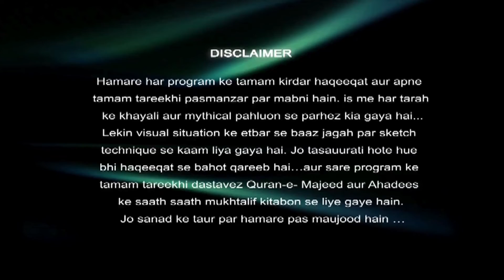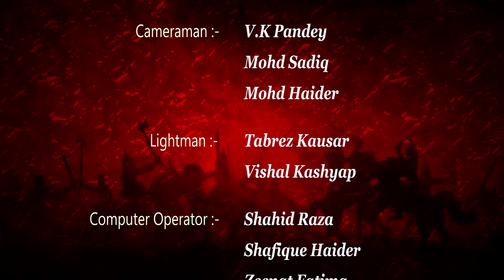𝐀𝐖𝐀𝐙 𝐄 𝐇𝐀𝐐 | Episode 9 | Muharram 2022 | 𝐆𝐡𝐮𝐥𝐚𝐦 𝐀𝐛𝐛𝐚𝐬 | HIZ TV